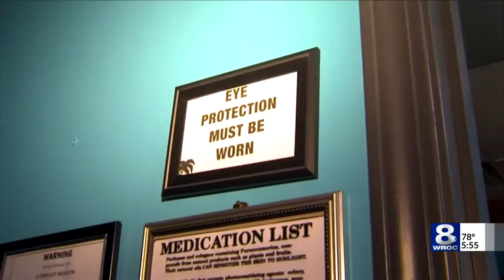How new indoor tanning law impacts local salons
A new state law now prohibits children under the age of 18 from using indoor tanning beds -- a regulation that once included 17 year olds. Under the new law, they will be banned completely.